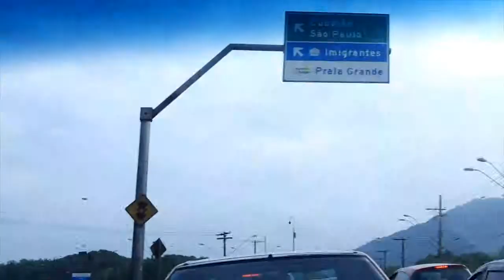Photo Driver: Câmeras novas e pitacos sobre seguros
Comentários sobre Canon G11, Kodak Zx1 e seguro de equipamentos de fotografia. Edição melhorada